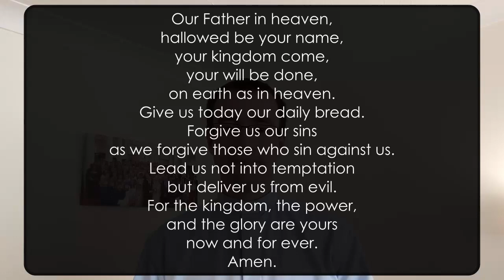Collective Worship 8th Feb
Collective Worship led by Revd David thinking about Solomon and wisdom.